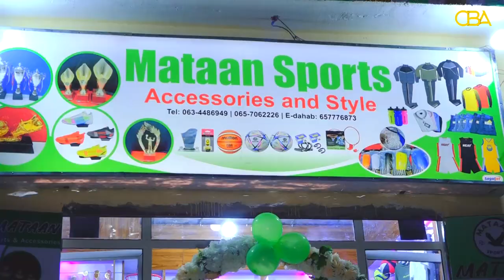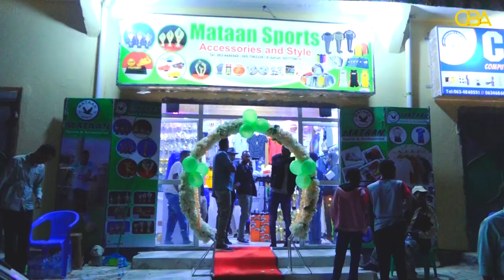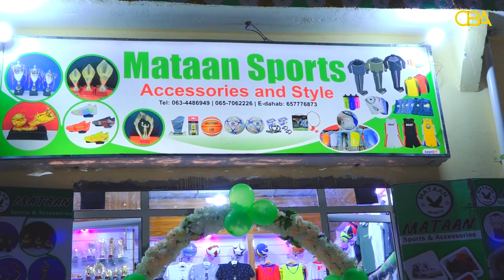Meherada Mataan sports oo ah casriya ayaa laga Daahfuray Magaalada Hargeysa.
Meherada Mataan sports oo ah casriya ayaa laga Daahfuray Magaalada Hargeysa oo laga helayo agabyada kala duwan ee ciyaaraha.